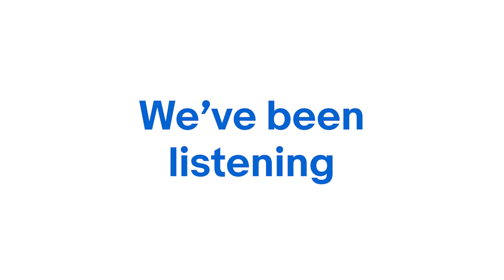eBay All Ears Roadshow QLD Pre-Event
Final leg of the All Ears Roadshow is here, to be held @ lightworks in Fortitude Valley QLD this Wednesday the 14th September.

Cant wait to catch up with sellers heading in, the eBay team and the awesome Seller Panel that i have had the pleasure of working alongside for the last 18 months - and its not farewell, trust us, as The eBay Seller Panel has no intention of relaxing its objectives whilst eBay are All Ears in deploying some new and tweaked tactics to help us Au Sellers capitalise on localised opportunities.

Come say hi, and dont forget to tag your social platforms with the # of the day. You may just benefit :)

00:00 Run around
00:29 Intro
00:44 What to Expect
02:45 Social Competition - Sticker Explanation DONT FORGET
03:51 Q&A with Seller Panel Info
04:13 Have your questions ready!
05:49 Hang back and chat
07:31 Happy!

eBay Sellers Australia Facebook Group - Look forward to seeing you there :)

A huge call out to CL Furlong for the kind words on his channel about The Seller Panel, the All Ears Event and just his awesome overview of what he gained from the experience thus far.

Also another top sharer of knowledge on their eBay reseller journey who has taken away some great snippits from the All Ears Event is Mel from BackFromBurnout that you can locate

Keep in touch everyone, as a community we can benefit from the wider knowledge pool we are... See those coming to Brissy shortly 🙌🏻